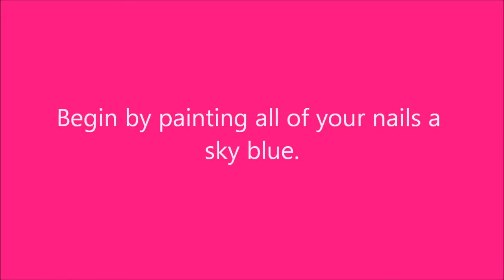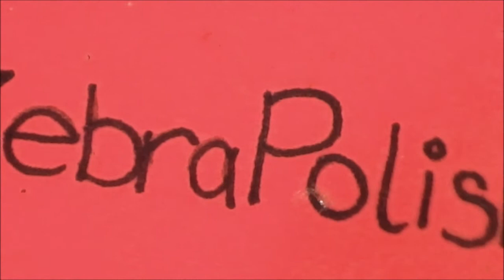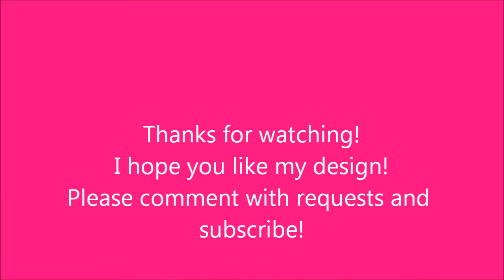Golf Nail Art Tutorial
I think this design is incredibly cute, I hope you enjoy my video!